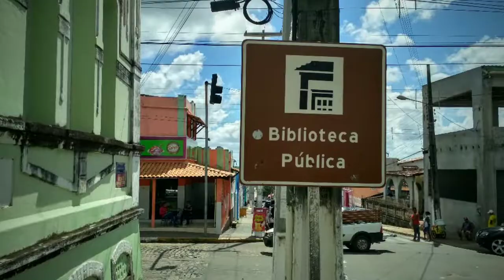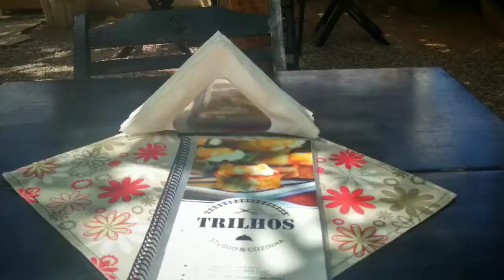Conhecendo o centro de Ceará-Mirim: Município da Grande Natal | Rio Grande do Norte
Ceará-Mirim está situada na Região Metropolitana de Natal. Com um rico histórico vinculado à produção da cana-de-açúcar, seu centro preserva memórias desse passado.

Vale a pena explorar a cidade próxima à capital potiguar, aproveitando a estação do Sistema de Trens Urbanos de Natal para uma visita rápida e dando uma paradinha no Mercado Público, que oferece gastronomia local, incluindo, é claro, o tradicional caldo de cana.

Locais visitados:
* Prefeitura Municipal (Palácio Antunes)
* Mercado Público Municipal
* Mercados público da Carne e de Frutas
* Biblioteca Pública Municipal
* Praça da Intendência
* Câmara Municipal
* Praça Barão de Ceará-Mirim
* Igreja Matriz Nossa Senhora da Conceição
* Cemitério Santa Águeda
* Colégio de Santa Águeda
* Balaustrada
* Trilhos Studio & Cozinha
* Estação Ceará-Mirim.